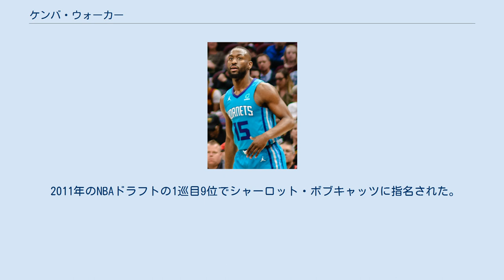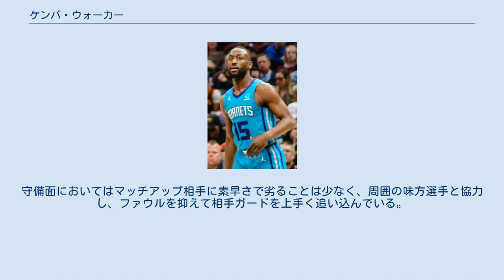ケンバ・ウォーカー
ケンバ・ハドレイ・ウォーカー（Kemba Hudley Walker、1990年5月8日 - ）は、アメリカ合衆国ニューヨーク州ブロンクス区出身のプロバスケットボール選手。
NBAのニューヨーク・ニックスに所属している。
 ニューヨーク州ハーレムにあるライス・ハイスクールからコネチカット大学に進学。
2011年にはNCAAトーナメントで優勝に導いた。
 2011年のNBAドラフトの1巡目9位でシャーロット・ボブキャッツに指名された。
1年目はD・J・オーガスティンの控えとして起用され、2年目から先発に定着した。
 2013-14シーズン、久しぶりのプレーオフに進出するが、1stラウンドで、ディフェンディングチャンピオンのマイアミ・ヒートに4戦全敗でスイープ負けを喫した。
 2015-16シーズン、2016年1月18日のユタ・ジャズ戦では、球団記録記録となる1試合52得点を記録した（従来の記録はグレン・ライスの48得点）。
このシーズンは81試合に平均35.6分の出場で、20.9得点・4.4リバウンド・5.2アシスト・1.6スティールなどを記録した。
 2016-17シーズン、2017年1月26日、NBAオールスターゲームにヘッドコーチ推薦での初出場が決定した。
このシーズンは79試合に平34.7均分の出場で、23.2得点・3.9リバウンド・4.4アシスト・1.1スティールなどを記録した。
 2017-18シーズン、2018年2月4日に行われたフェニックス・サンズ戦で18得点を記録、試合はホーネッツが115-110で勝利した。
この試合でウォーカーはキャリア通算930本目の3ポイントシュートを成功させた。
これによりデル・カリーが保持していたチーム最多3ポイントシュート成功記録929本を更新した。
2018年2月8日、負傷により欠場が決まったクリスタプス・ポルジンギスの代わりに2月18日にロサンゼルスのステイプルズ・センターで行われるオールスターゲームへの出場が決まった。
同日行われたポートランド・トレイルブレイザーズ戦で40得点を記録、試合はオーバータイムの末ブレイザーズに109-103で敗れた。
3月22日に行われたメンフィス・グリズリーズ戦でキャリア通算9度目の40得点以上となる46得点、10本の3Pシュートを記録、試合はホーネッツがNBA史上6番目に大きい点差となる140-79で勝利した。
3月26日に行われたニューヨーク・ニックス戦でオーバータイムの11得点を含む31得点を記録、試合はホーネッツが137-128で勝利した。
このシーズンは80試合に平均34.2分の出場で、22.1得点・3.1リバウンド・5.6アシスト・1.1スティールなどを記録した。
 2018-19シーズン、2018年11月17日のフィラデルフィア・76ers戦で自身初の60得点を記録した。
このシーズンは全82試合に平均34.9分の出場で、25.6得点(リーグ10位)・4.4リバウンド・5.9アシスト・1.2スティールなどを記録し、自身初のオールNBAチーム(3rd)を受賞した。
 ・2019年5月に楽天NBAのゲストで日本に初来日している。
 2019-20シーズン開幕前の2019年6月30日にボストン・セルティックスと4年総額1億4100万ドルのマックス契約を結んだ。
 2020-21シーズン終了後の2021年6月18日にアル・ホーフォード、モーゼス・ブラウンとのトレードで、ドラフト指名権と共にオクラホマシティ・サンダーに放出され、8月6日にサンダーとの契約解除に合意し、FAとなった。
その後、11日に地元ニューヨークに本拠地を置くニューヨーク・ニックスと2年契約を結んだ。
 得点力に優れたポイントガード。
ボールハンドリングとスピード・クイックネスに優れるため、ドリブル途中で一瞬のシュートフェイクを折り込み、間とスペースをコントロールできる。
そのままゴール付近へ切り込む若しくは、スペースを作ってミ...